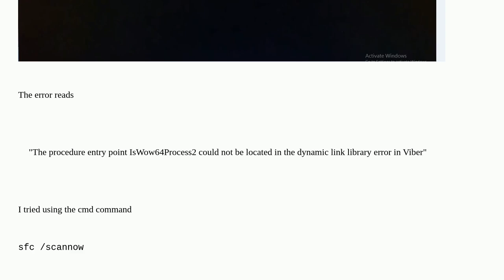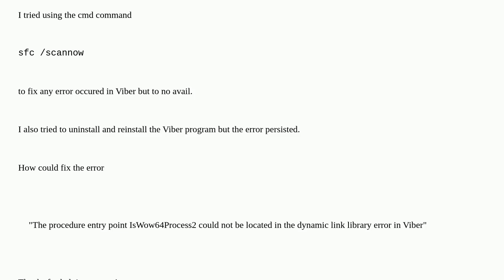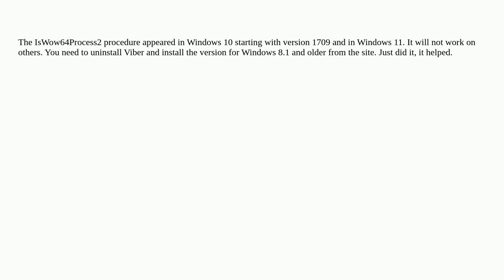How to fix the Viber error "The procedure entry point IsWow64Process2 could not be located in the...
How to fix the Viber error "The procedure entry point IsWow64Process2 could not be located in the dynamic link library error in Viber"?

A special thanks goes out to the community

  windows-10 viber